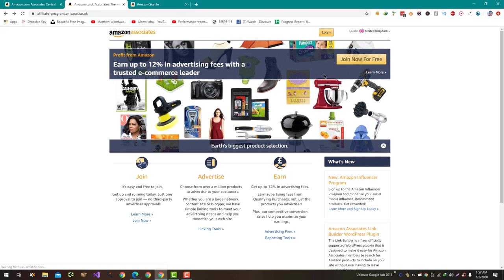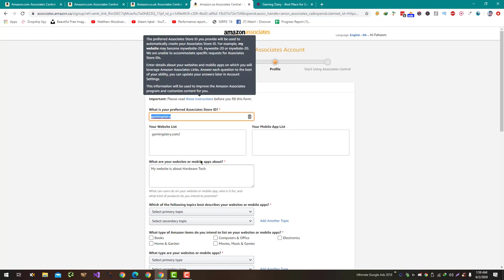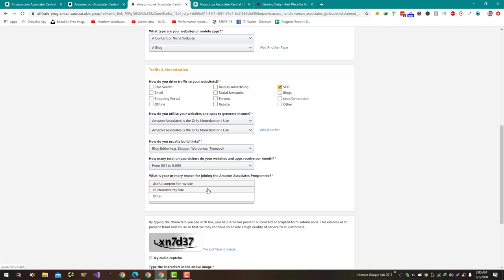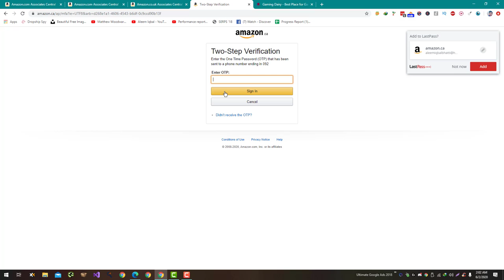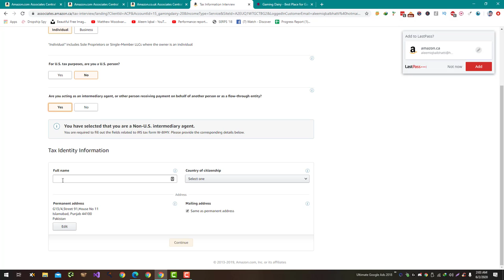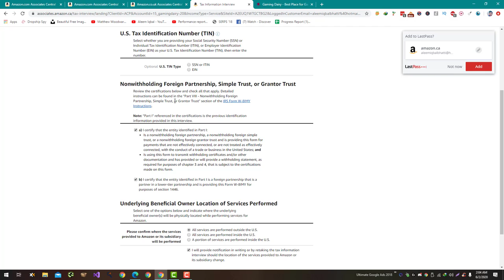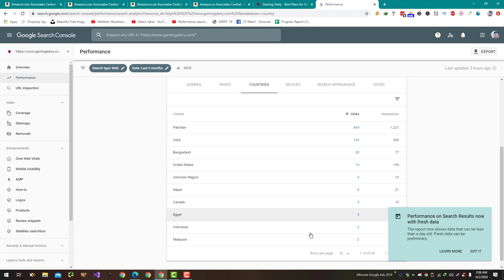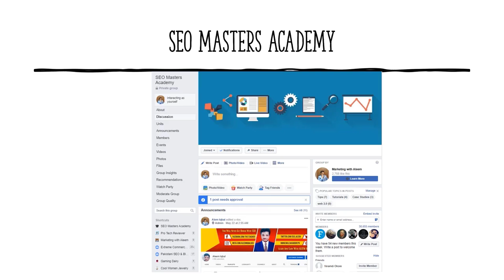How To Configure One Link to Receive payment from Other Amazon accounts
it is not possible to use a single Amazon account to receive payments from multiple other Amazon accounts.

If you want to receive payments from multiple Amazon accounts, you will need to have a separate Amazon account for each one. This will allow you to manage the payment information and order history for each account separately.

To set up a new Amazon account, follow these steps:

Go to the Amazon website and click on the "Create account" button.
Follow the prompts to complete the account setup process, including adding a payment method and shipping address.
Once you have set up a new Amazon account, you can use it to receive payments from other Amazon accounts. Keep in mind that you will need to manage multiple accounts and ensure that you are using the correct account for each transaction.

💥💥Vieo Chapters💥💥
00:00 Universal SEO Tool
00:48 Building Dofollow Comment Backlink
03:50 Building Dofollow Forum Backlinks
14:32 Ending